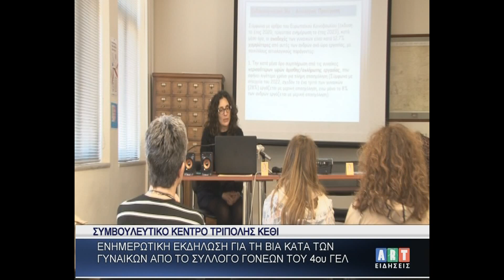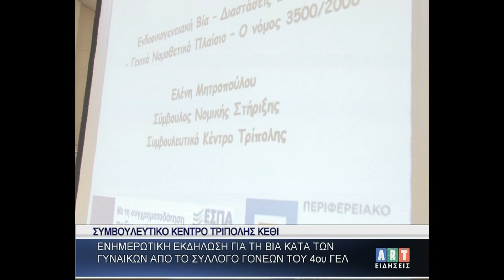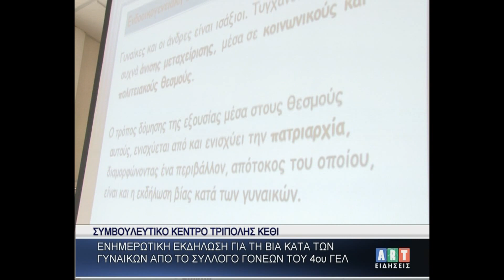Ενημερωτική εκδήλωση για την βία κατά των γυναικών από τον συλλ. γονέων του 4ου ΓΕΛ